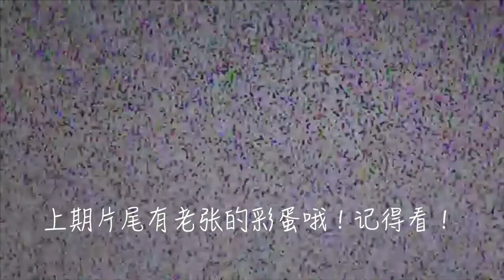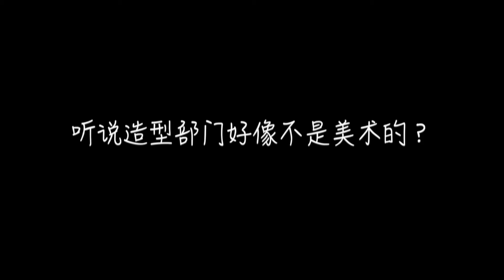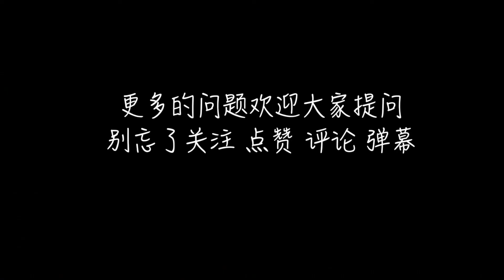老张的电影课｜EP2 老张的工作——关于电影美术的二三事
这是一期关于老张的工作的视频。可能不会太有趣，但也希望大家可以花一点时间静静听听他分享。这些问题都是我好奇的问题，对于电影行业，可能我们都还停留在看电影的阶段，而对于这个行业的从业者而言，我们了解的太少了。或许我们可以从这里开始，多了解一些！谢谢大家的时间！